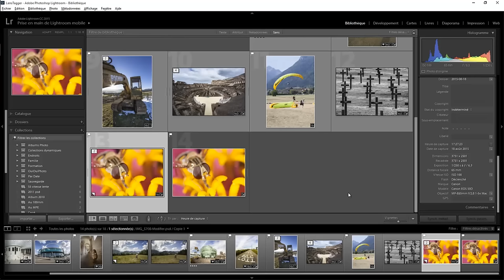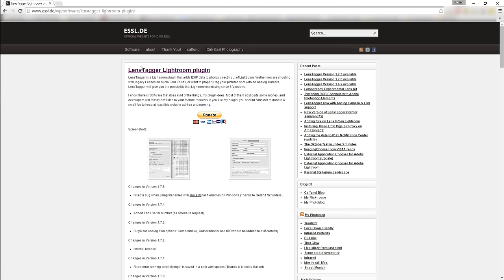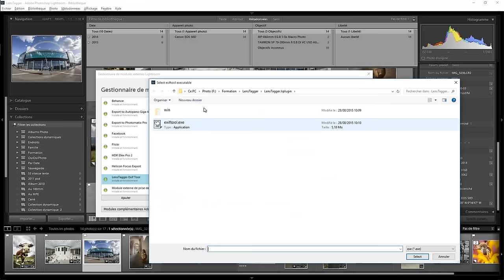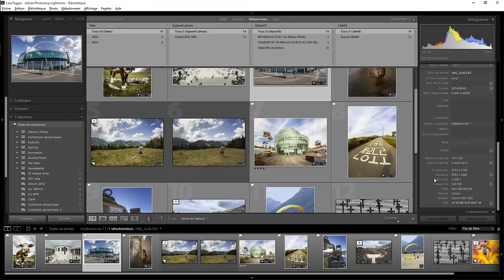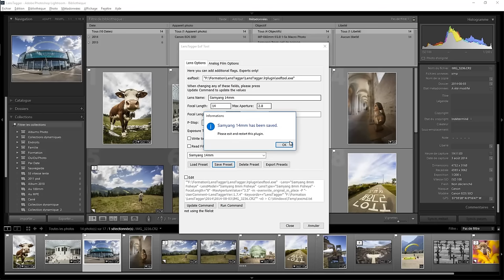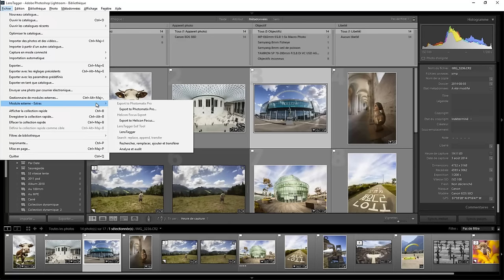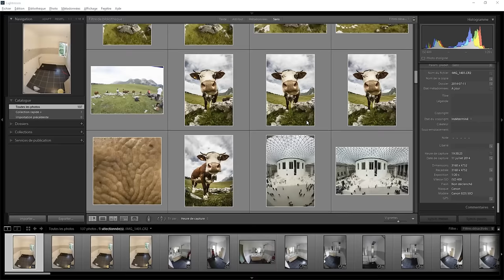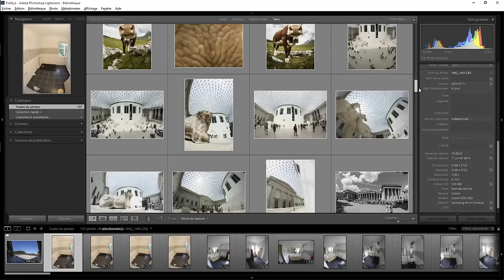Lightroom mais encore 37 - Ajouter des exifs